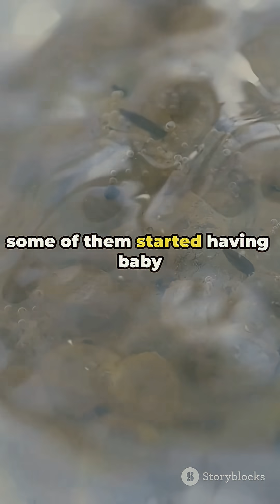BIZARRE BUT TRUE! Earth's Ultimate Survivors! The Creature That Survived Outer Space!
They’re smaller than a grain of sand… but nearly impossible to kill.
Tardigrades — or “water bears” — can survive boiling heat, freezing cold, radiation, and even the vacuum of space.
In 2007, they were launched into space with no protection — and returned alive.
Is this the key to human survival in deep space?